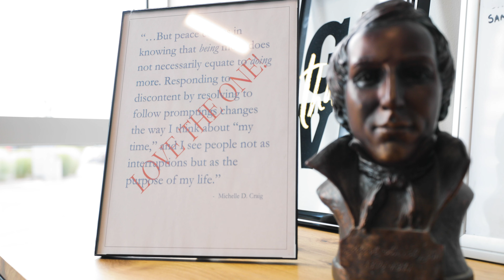Meet Dave Maltby